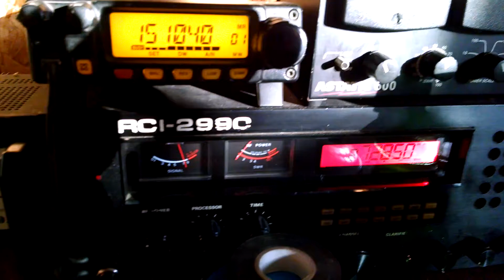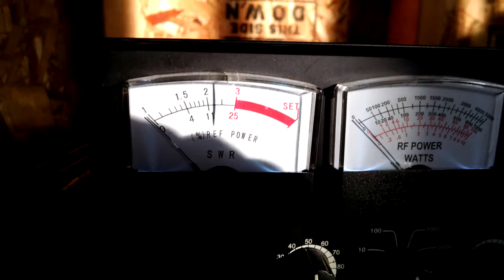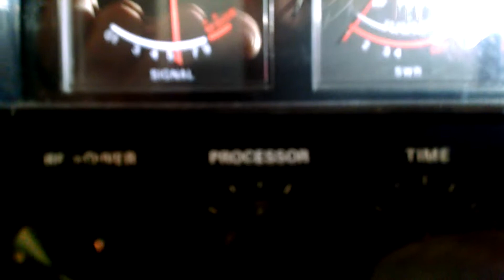My radios and set up